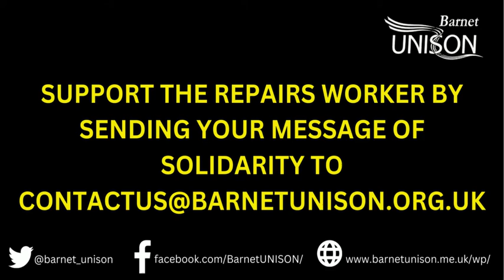UNISON Vice President Amerit Rait sends solidarity message to Barnet Strikers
UNISON Vice President Amerit Rait sends solidarity message to Barnet UNISON Barnet Council Housing Repair workers